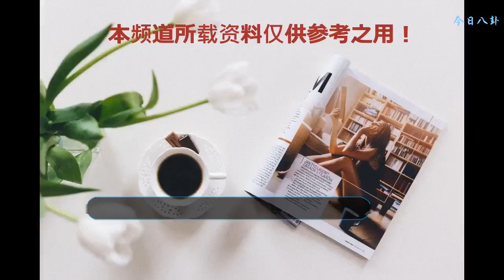楊洋拒絕吳磊選游戲 白敬亭劉昊然這些鋼鐵直男明星憑本事單身啊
雖然說在《如懿傳》和《延禧攻略》的影響下同期電視劇的收視可能會受到影響，但《武動乾坤》今天剛發出來的片段還是受到了關注。仙女姐姐總算表白林動了，但. “其實我更喜歡你對我狠點，要不是你總打擊我我也不能爬到今天”
    林動你清醒一點，你在說什么呢？小編簡直不忍直視，注孤身！你這樣遲早要看著仙女姐姐投入別人的懷抱！
    除了林動以外注孤身的明星還是蠻常見的，比如可以細數到明年的劉昊然，經典場面是懟粉絲“阿姨把你生晚點你也嫁不了”：
粉絲說想要嫁給劉昊然，結果第一個反應是中國男性的結婚年齡是22歲，現在自己20歲，結婚是犯法行為. 真的，您的粉絲到現在還沒脫粉不容易啊。
甚至節目上主持人讓大家情景扮演，假裝女朋友肚子疼向劉昊然撒嬌只得到一句“多喝點熱水”. 昊然弟弟這真的是直男式的發言，你單身小編我就放心了。
    小生里注孤身人設走的如火如荼的白敬亭可能是劉昊然失散多年的兄弟吧，性格是如出一轍的鋼鐵直男。在《恐怖童謠》這個案件的時候對楊蓉說“你看天這么冷，要不我先進去”：
然后就毫不客氣的進了古堡. 真的小白，你以后女朋友不會被你氣跑嗎？同一期綜藝楊蓉向白白撒嬌說我好怕，你看這個人說了什么：
    小編覺得白敬亭應該沒有女友粉吧，如果有，那也太可憐了。畢竟白敬亭可是說過想要見他去夢里最快的男人。你不單身誰單身系列。
    參加個綜藝女孩子主動撒嬌求放水愣是能說出“你這樣沒用”這種話，還有女演員自爆小白不想看人家臉上的痘痘，近視也不帶隱形眼鏡，厲害了我的白，教科書式的注孤身啊。
    王一博也是，有的人看著相當的寵粉，背地里只要摩托車不要女朋友，你去跟你的雅馬哈過一輩子吧，小編選擇做事業粉不做女友粉了。
    以及開學就是為了能和室友打游戲的吳磊，雖然三石弟弟你年紀小女友粉也少，但你不覺得你的發言有些危險嗎？
    還有這種撲面而來的注孤身氣息，你真的不考慮一下你僅有的女友粉以及你未來可能會有的粉絲的心情嗎？
    以及早就說過不管是清純文靜，還是活潑，還是性感御姐都不選，選擇了光輝偉大的老媽的，娛樂圈注孤身持有者張藝興：
    節目里形容女孩子的容貌用的是“貴妃醉酒”？小編嚴重懷疑你是看人家胖才這么形容的，雖然理智告訴我即使是個瘦的女孩也未必會是什么高大上的詞。
    訪談中也是一臉蒙圈的表示自己從來不關注女孩子是否化妝，甚至開始問主持人現在的女孩是不是一般都化妝，難道你覺得街上那些好看的小姐姐是素顏嗎？
    以及林更新，是的，哪怕是九億少女的夢，林更新依然是個單身狗不是沒有原因的，比如拍戲的時候抱不動趙麗穎嫌棄她胖，還叫趙麗穎少吃兩口：
    講真，小編看這條花絮的時候都快笑瘋了，你不怕挨打嗎林更新？以及當著當事人的面說人家的字丑。所以對于你沒有女朋友這件事你應該反思一下你自己了。
    每一次看著上面提到的這些小哥哥還在單身小編我就放心了，新時代的女性審美觀念還木有改變真是一件大好的事。大家還知道哪些注孤身的男星？來評論區留言，我們一起來吐槽！